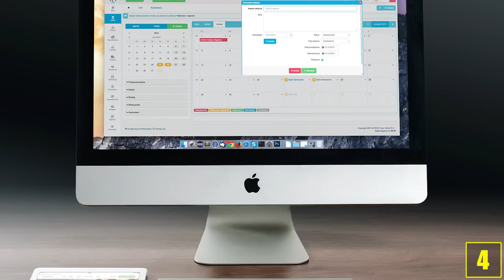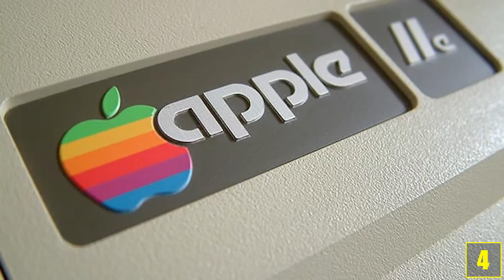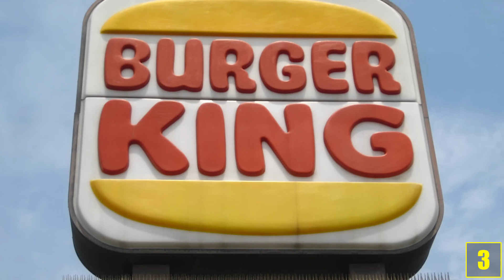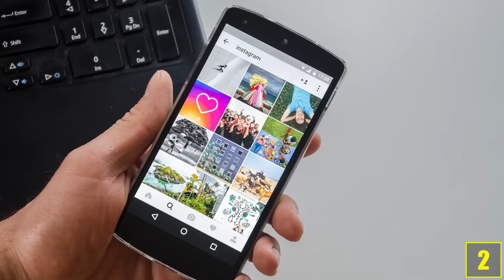So stark haben sich bekannte Logos verändert! Hättest du das gedacht?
Quellenangaben:
-iStock